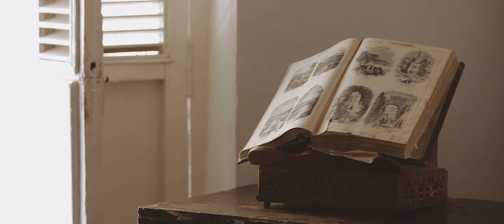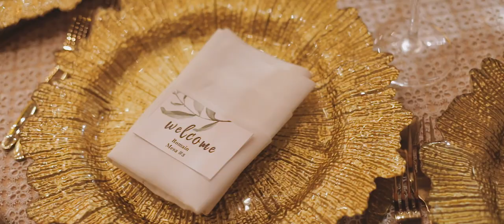MAERS Y ANDREA EN CARTAGENA AN AMAZING FILM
Thank you so much for taking the time to watch this film.